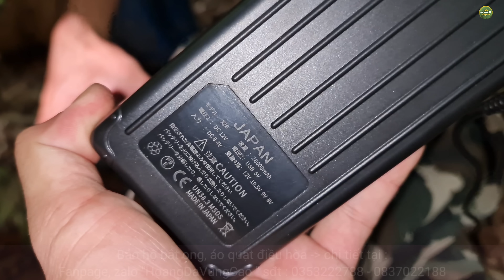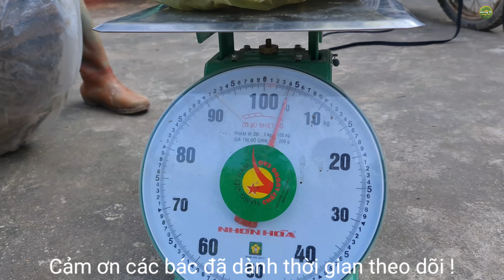CHINH PHỤC CÂY CỔ THỤ 2 TỔ ONG RỪNG - LOÀI ONG S.Á.T THỦ BẦU TRỜI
Video ghi hình cảnh chúng em khai thác 2 tổ ong trên cùng ngọn cây cao.
✓ Bản quyền thuộc về Hoàng dã vùng cao, không sao chép dưới mọi hình thức. Do not reup.
 ✓ Cảm ơn mọi người đã luôn đồng hành, hãy đăng ký kênh để ủng hộ anh em mình, đồng thời nhận được những video mới nhất từ Hoang da vùng cao.
 ✓ Bên mình luôn sẵn có các loại cây dược liệu, cây thuốc nam, nam lim xanh rừng, ba kích rừng, mat ong rừng... các sản phẩm thuộc về hoang dã.